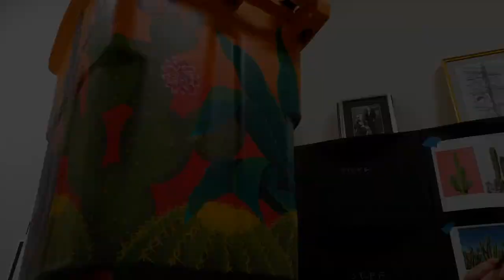TRASHed Coachella 2018: Artwork by YAGI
After many hours spent working in my garage into the late hours of night my TRASHed Coachella 2018 piece is finally complete! The bin will be displayed in a gallery show in downtown LA before heading off to Coachella and touring other festivals and events.

Title: Prickly Paradise
Medium: 64 gallon recycle bin, aryclic paint, spray paint